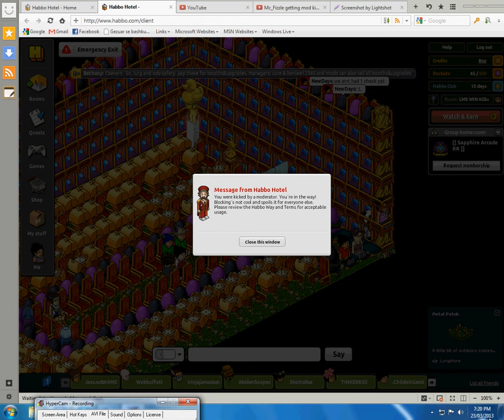Mc_Fizzle getting mod kicked from 5n and Lurg 2nd time LMS 23/03/2013 and not let back in.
Mc_Fizzle getting mod kicked from 5n and Lurg 2nd time and not let back in